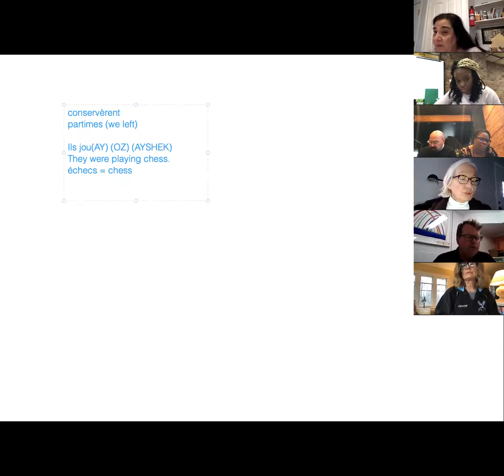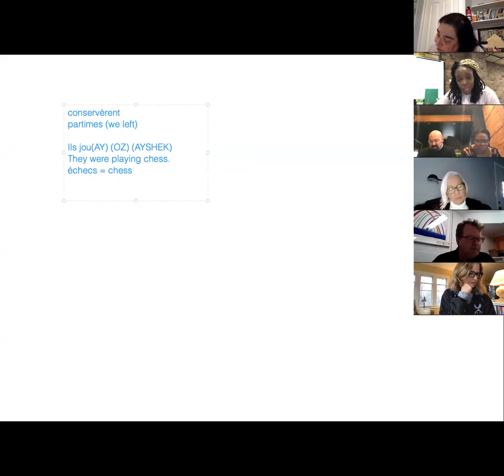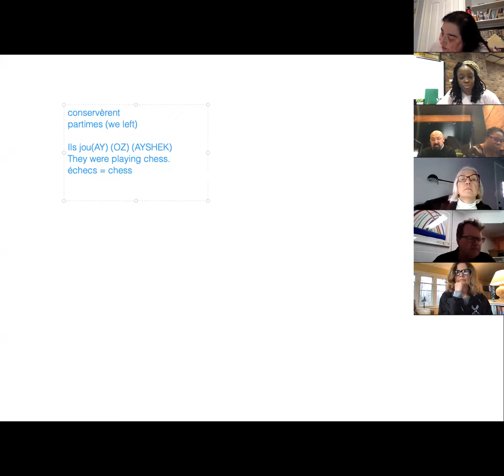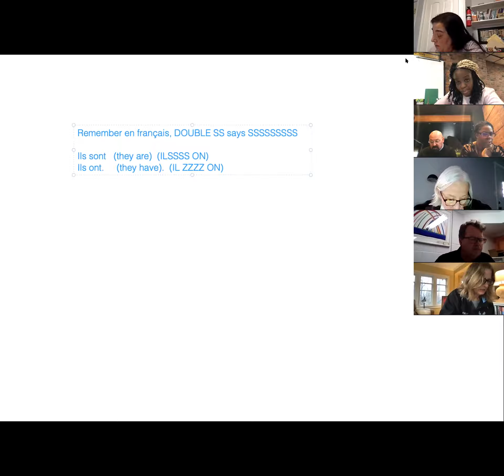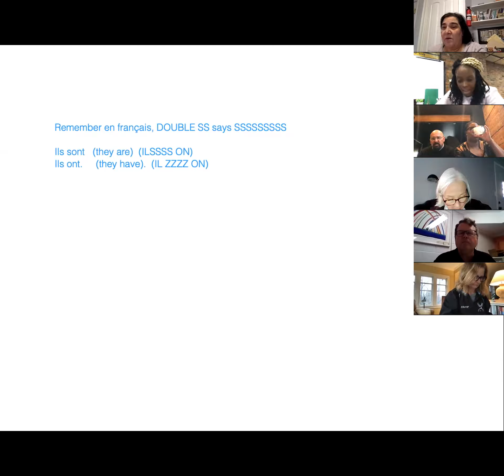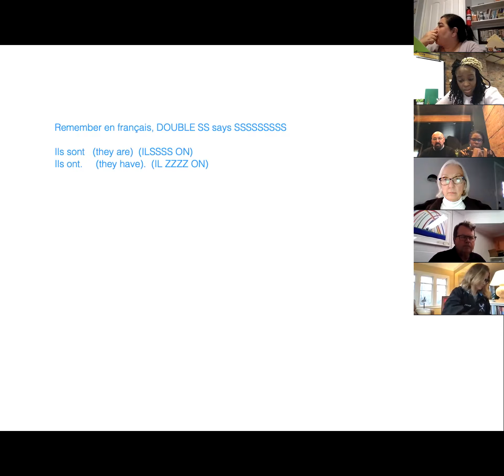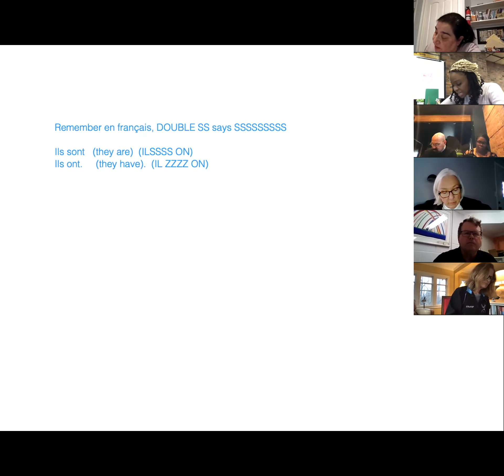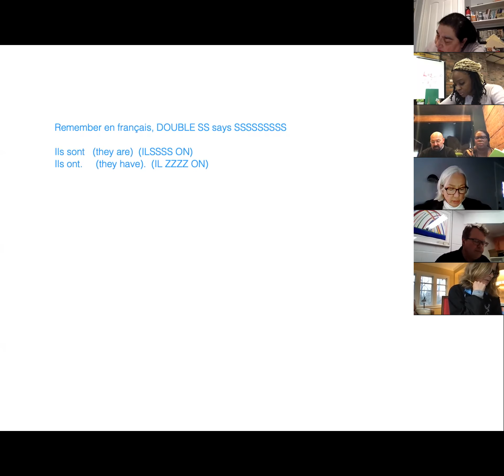French Pronunciation Sessions 2 (Part 3)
Let's talk liaisons! (Part III)
Also going over exercises on CaReFuL !